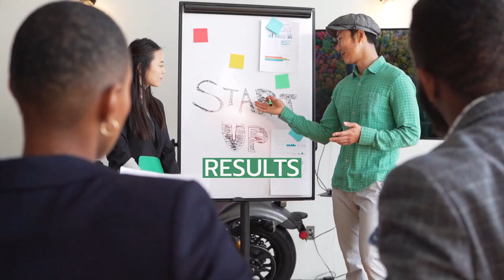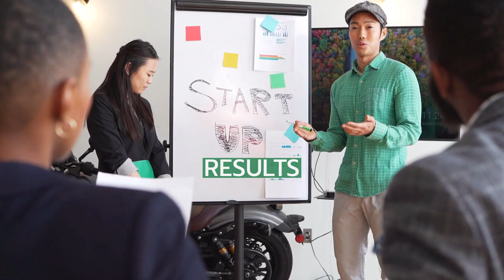1934 New Orleans mayoral election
The New Orleans mayoral election of 1934 was held on January 23, 1934. It resulted in the re-election of T. Semmes Walmsley as Mayor of New Orleans.